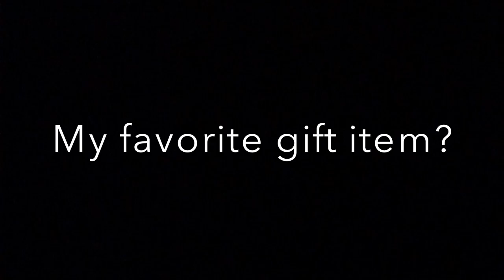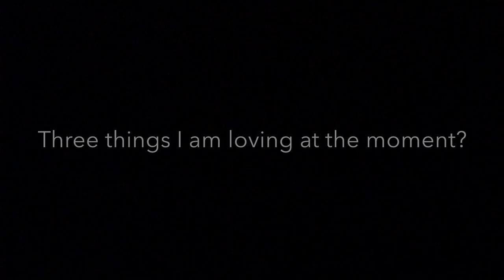Closet Confidential Tag!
Check out @kvngsole 👇🏽
Kvngsole.bigcartel.com

1. Oldest item in my closet
2. Biggest waste of money
3. Newest piece in my closet
4. Biggest bang for your buck
5. Favorite gift item
6. 3 things I'm loving right now
7. Something everyone hates but I'm digging
8. Most expensive item
9. Biggest bargain
10. Where do I shop the most

SC - Kvng.jaaaay
Beme - Jaaaay
PSN- kvng_jaaaay